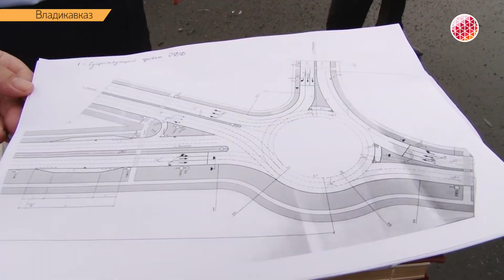Во Владикавказе построят новый круг